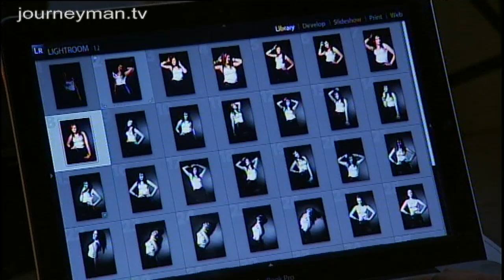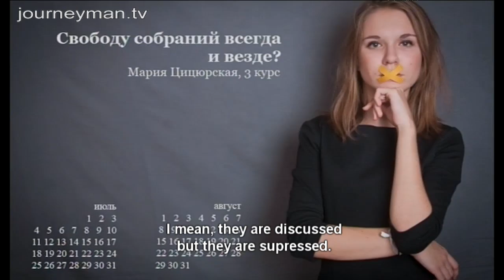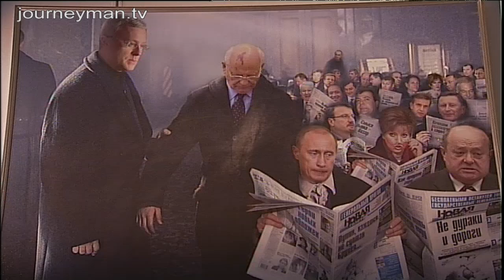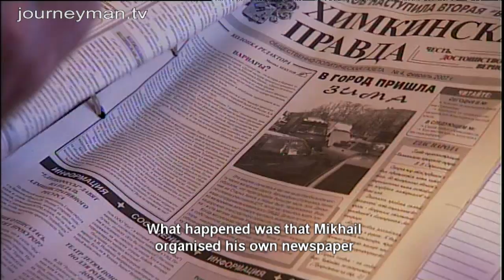The Russian Journalists Terrorised For Criticising Putin (2011)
Killing the Messenger (2011) - Since coming to power 11 years ago, Vladimir Putin's autocratic hold on the nation has been unyielding and has forced Russia's news media into compliance. Political debate has been muted and political dissent controlled and corralled.

Over the past decade, dozens of journalists have been murdered in Russia and many more have been beaten and mutilated. Yet there have been few convictions for any of the attacks and there is increasing nervousness of candid political expression. "The fault lies not with specific people or specific bureaucrats. It's the whole atmosphere", says journalist Oleg Kashin. He believes that one man is ultimately responsible: President turned Prime Minister, Vladimir Putin. With Putin likely to be in power for another decade the future looks bleak for journalists in Russia. Next year he's expected to become President again, replacing Dmitry Medvedev. Many are afraid that his hold over the media threatens a bleak future for those whose job it is to question political authority. For the opposition, there is only one answer: Putin must go. "Russia must be free of Putin! Down with the thieves! Long live free elections!"